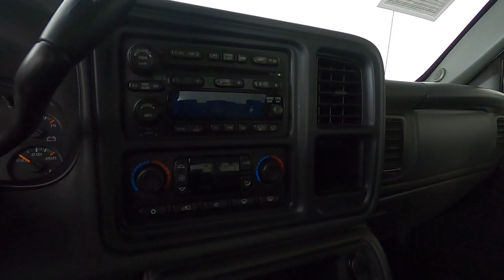2006 Chevrolet Silverado 2500HD LT Truck 1GCHK23U96F261320